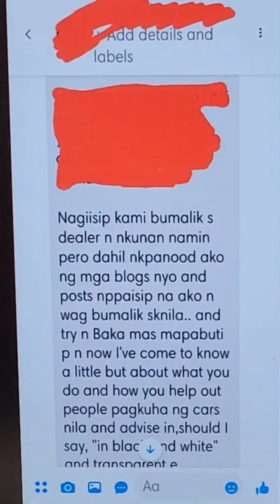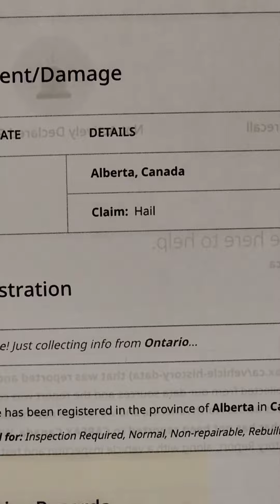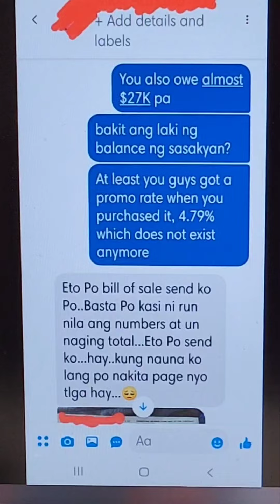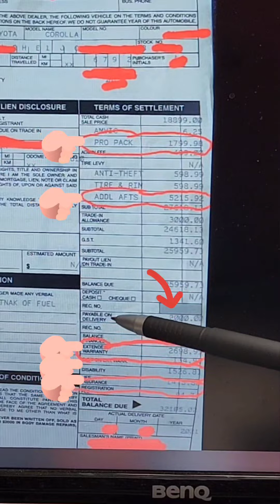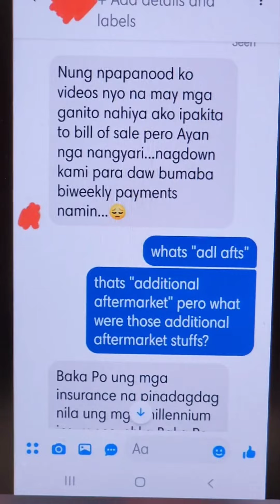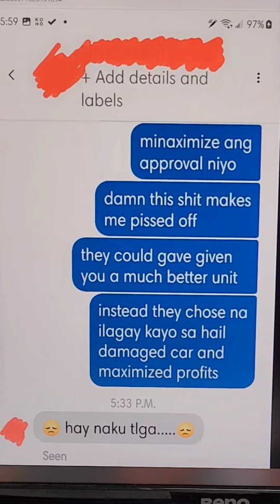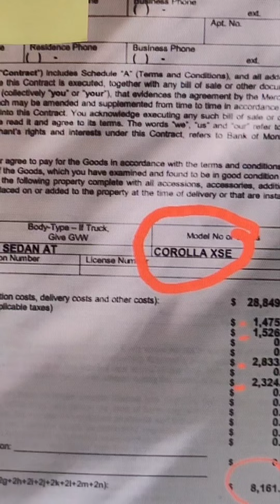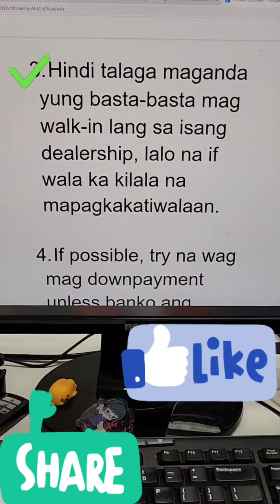Another Pinoy taken advantage of ng isang dealership!